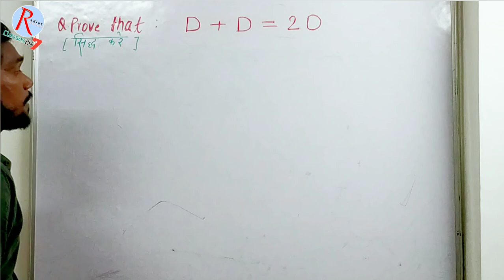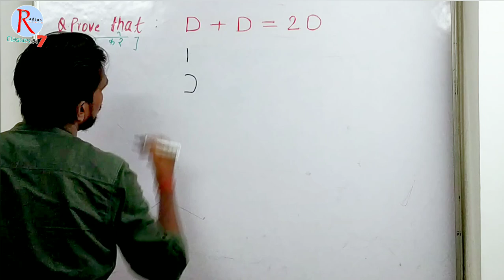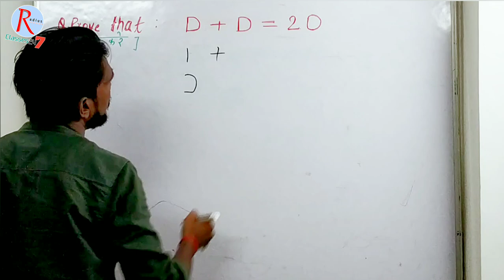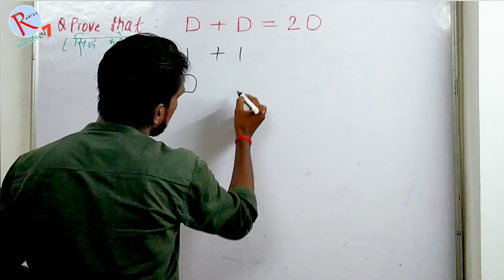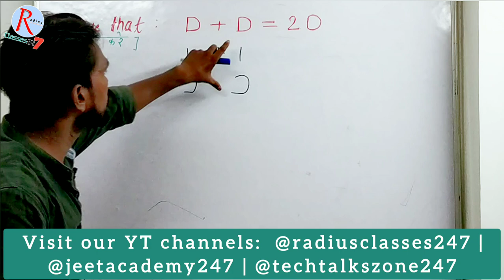Prove that D + D = 20 | Maths Masti byjeetsir RC247 JA247🔥🔥🔥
आज के इस वीडियो में हमने " D + D = 20 Prove किया है ! If it is important for you then please

📩Pdf link 🔗 -

ABOUT CHANNEL
Hello !

चैनल के बारे में
नमस्ते !
प्रिय ग्राहक.
मैं पेशे से शिक्षक जितेंद्र कुमार हूं। मैं आप सभी का आपके अपने पारिवारिक घर "रेडियस क्लासेस" में स्वागत करता हूं। हमने कक्षा 6वीं से 12वीं तक की शैक्षणिक शिक्षा सीखने के लिए एक संपूर्ण अध्ययन सामग्री प्रदान करके एक अलग तरीका साझा करने के लिए यह यूट्यूब चैनल बनाया है।
                      विषय :
विज्ञान | गणित | एसएसटी | अंग्रेज़ी
मुझे उम्मीद है कि ये मजेदार 😀😀 तारिका आपकी अकादमिक पढ़ाई को मजबूत करने और बोर्ड परीक्षाओं में उत्कृष्ट स्कोर हासिल करने में आपकी मदद करेगी।
हमारे ऐसे  कार्यों के लिए हमारे चैनल को
    📋पसंद  करें  ♥️
    📋 टिप्पणी करें 💌
    📋सदस्यता लें 🚨
📂ऐसे और वीडियो के लिए नोटिफिकेशन सबसे पहले पाने के लिए घंटी आइकन दबाएं 🔔...
👩‍🏫🙏🙏धन्यवाद 📚📚
👉Important Tags 😱🤗🤕